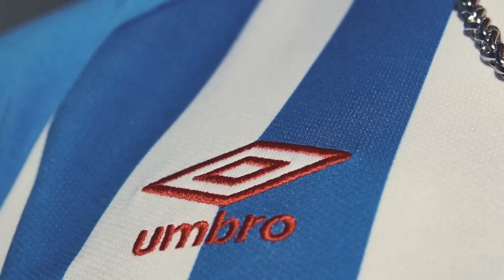PRESS CONFERENCE | Head Coach Mark Fotheringham's Reading FC preview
Head Coach Mark Fotheringham speaks to the media for the first time ahead of Saturday's trip to Reading.